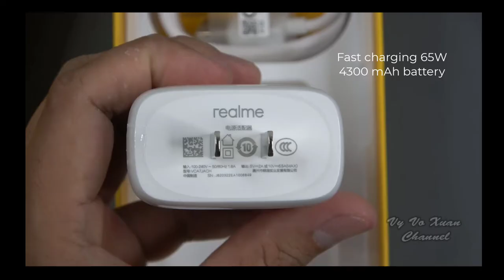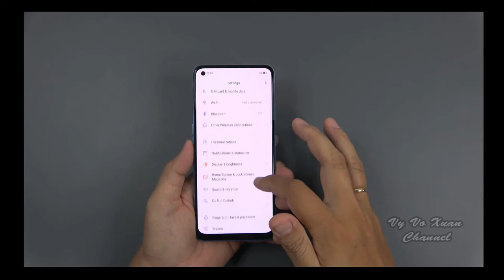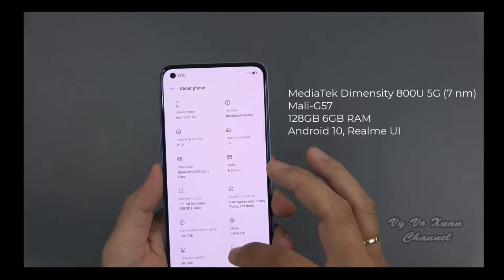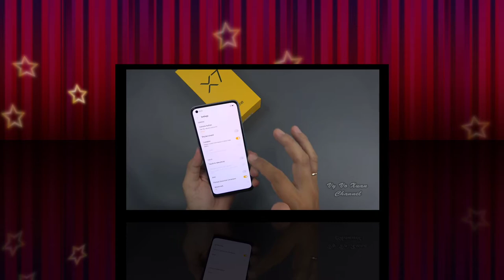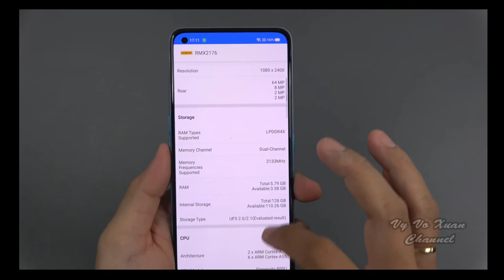Realme X7 Unboxing And First Look Technical Guruji 🔥 Realme X7 Technical Guruji 🔥 Tg Style X7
● Realme X7 Technical Guruji
● Realme X7 Unboxing Technical Guruji
● Realme X7 Tg
● Technical Guruji Realme X7 Unboxing
● Realme X7 First look Technical Guruji

[TAG]

YOUR QUERY

■ Technical Guruji Realme X7
■ Technical Guruji unboxing Realme x7
■ Realme X7 First impression Technical Guruji

☆ Realme X7 Unboxing Technical Guruji , REALME X7 Technical Guruji 🔥 Realme x7 first impression Tg

☆ Realme X7 gaming test technical Guruji , Technical Guruji Realme X7 Unboxing And First impression

☆ Realme X7 Unboxing & first impression Technical Guruji